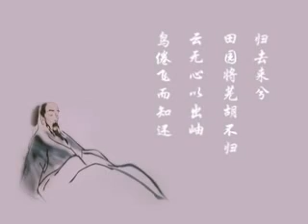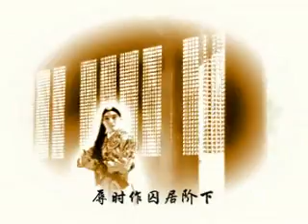黄梅戏 《徽州女人》选段 看故园风物仍是旧时样 由darkzorro93制作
黄新德演唱
看故园风物仍是旧时样，山重路曲石桥长。
 谣歌无腔信口唱，四野宁静鸟低翔。
 如入桃源生慨叹，宦海沉落复还乡。
 想当初，年少气盛寻的是海阔鱼跃。
又谁知，命运难料沉浮荣辱总无常。
 辱时作囚居阶下，荣时粉墨再登场， 几起几落心灰懒， 何必痴迷逐沧桑。
不如采菊东篱下，不如曲水饮流觞， 不如闲卧南窗榻， 做一个山民醒黄粱。
想当年，我曾把老秀才笑， 笑他是少小离家老大无为又复还。
如今我苦笑笑自己，飞不高的山雀儿转了一个圈而又归山！